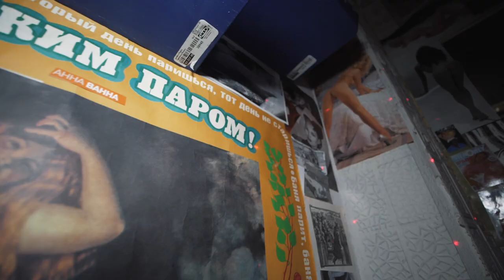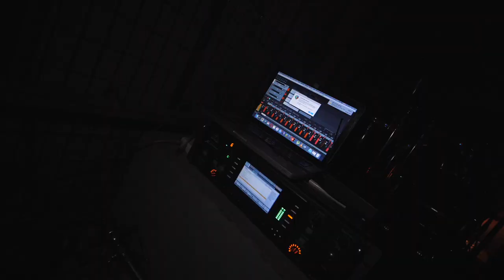первая ночь страсти на свалке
новейшая история андерграунда здесь.
это не нужно тебе сейчас, но потом захочется вспомнить!
моднейшая вечеринка от подонков из БЮРО:
голые Марины, таро, рок-н-ролл и любовь.

трек: audiolebedev - swastika eyes (primal scream cover)